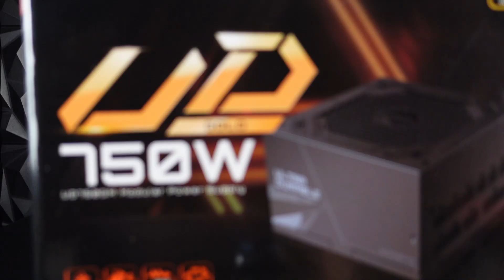PC Netzteil und Stecker erklärt und richtig angeschlossen. Wir lösen den Kabelsalat!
Jeder der es sich zutraut seinen PC selber aufzubauen, verdient Respekt. Dabei kann viel schief gehen. Dieses Video soll euch dabei helfen euer Netzteil richtig mit den Komponenten zu verbinden. Wir versuchen mit diesem Video einen kleinen Teil des Kabeljungles aufzulösen. Nutzt das Video zur Gegenkontrolle oder als Hilfestellung. Die wichtigsten Netzteilkabel werden hier gezeigt.

✔ Netzteile vollmodular
✔ Netzteile teilmodular

Damit kommt alles schneller zu dir: ✔

Ihr könnt unseren Kanal auch unter diesem Link unterstützen . Wir würden uns sehr darüber freuen und damit noch größere Projekte starten. Vielen lieben Dank.

00:00 Intro
00:18 Einleitung und Netzteilüberblick
00:55 24 Pin Mainboardstecker
01:33 CPU Stromversorgung
02:19 PCI-E Stecker
03:22 SATA - Kabel
03:56 Molex - Kabel
04:19 PCI-E 5.0 12vhpwr
04:42 Schlusswort

Starlesu Hoodie
Starlesu Sweatshirt
Starlesu T-Shirt